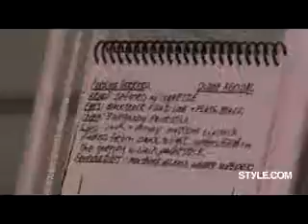Carolina Herrera, Spring 2008, New York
Carolina Herrera, Spring 2008, New York, Assistant to Diane Kendal